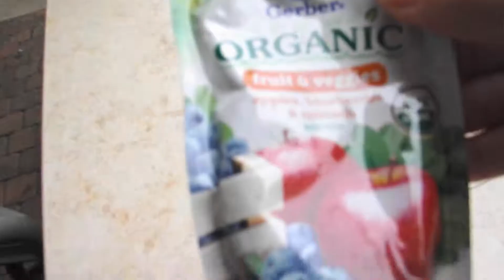IT'S 4 FEET HIGH!! (5/16/2014 Vlog#250)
Hi! We are a family who currently live in Italy and love our unique family dynamic. Join in on our fun as we take on this thing called life! P.E.A.C.E !!